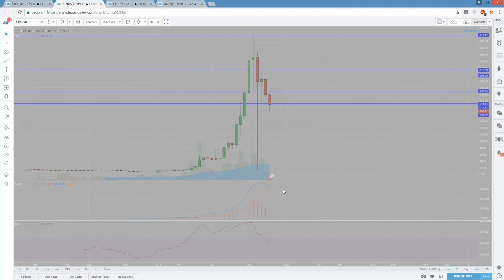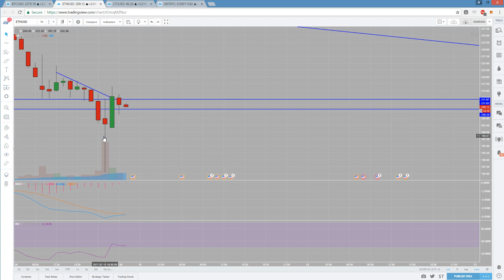Ethereum Bitcoin Litecoin Golem Technical Analysis Chart 7/10/2017 by ChartGuys.com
Ethereum Bitcoin Litecoin Golem Technical Analysis Chart for 7/10/2017